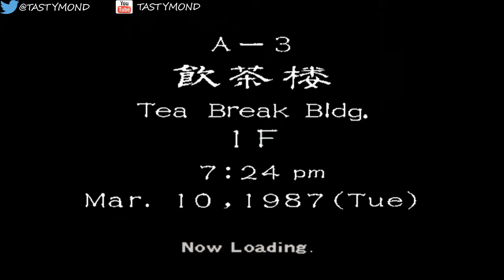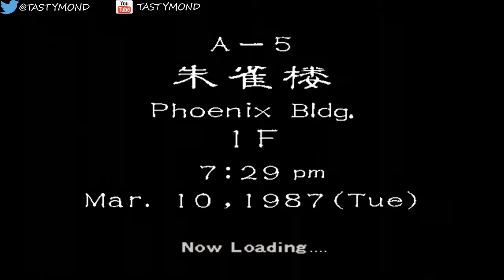Shenmue 2 - Part 35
Part 35